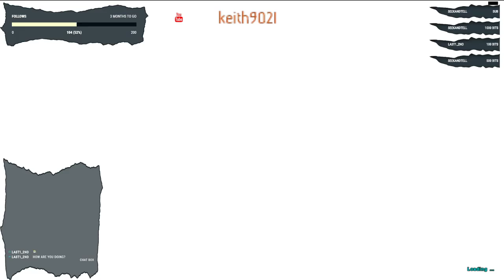Ark -lets try to get better